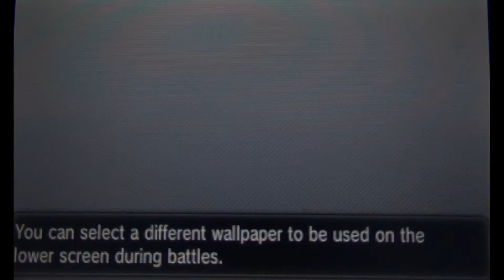Pokemon Y Blind Nuzlocke: Part 2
Nintendo acknowledged third party content on these. So if you see ads, that's the reason, FYI. Also, sorry this episode is a little bit short.
And I forgot that people usually post the rules in the description for nuzlockes. So here goes:
1. DON'T SHIRK WORK
2. RUN AWAY, AND PAY.
3. SMILES GO FOR MILES
4. I can only catch the first Pokemon in each new area.
5. I guess I'll invoke "Dupes Clause", which stipulates that I am exempt from the rule above when I see a Pokemon I've already caught. Up to three times, in fact.
6. Not that i"ll need it much, though, considering hte diversity of Pokemon in this game.
7. Yes, that required it's own rule.
8. If a Pokemon faints, it's considered "dead' and i put it in Box 7, never to return.
9. Have fun! Punishment for violation of this rule is torture for 5 years.
10. If I lose all my Pokemon in my current party, I must do an "aftermath" where I continue the game without any of these rules. Including this one. Go figure.